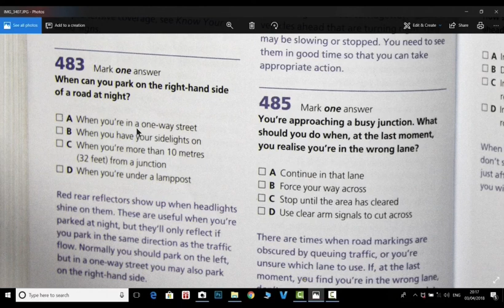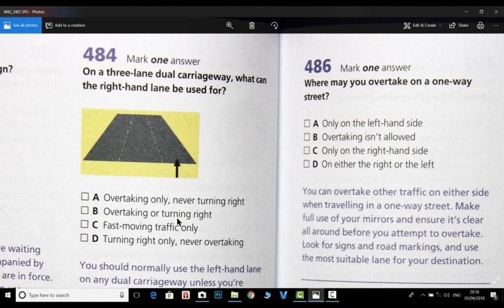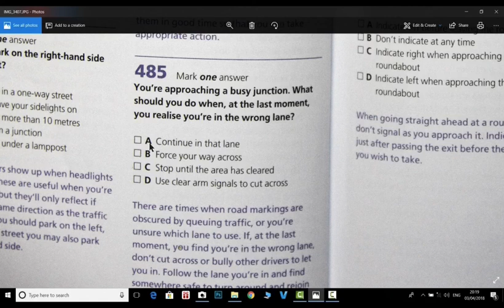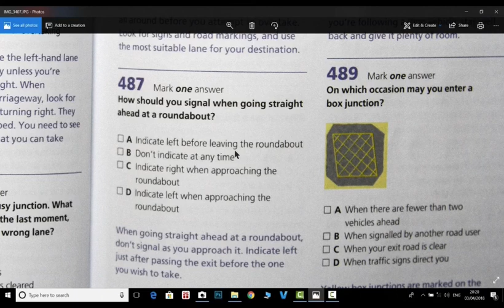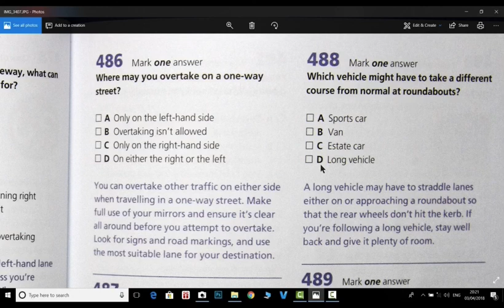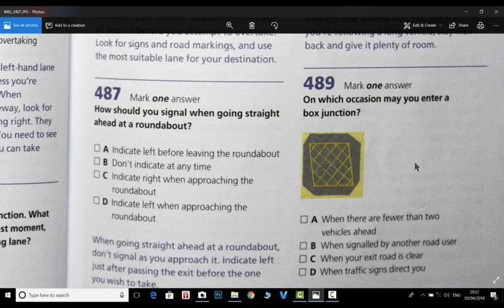بخش دهم از سوال٤٨٢ تا سوال٤٨٩ از كتاب theory test for car drivers در uk با دريا Darya